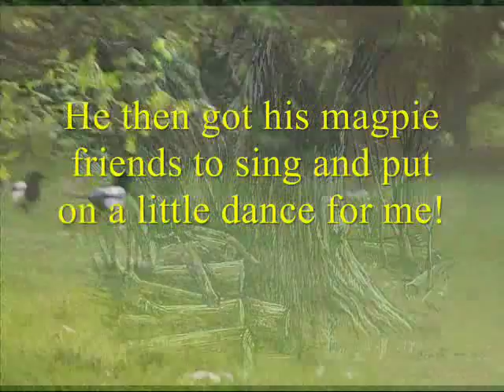MAGPIE SHOW WHILE DRAWING TREE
Took myself up to Epping Forest yesterday to draw some old friends I hadn't seen for 50 years or more (When I was Essex open junior tennis champion I played at Connaught Lawn Tennis Club which is situated in the heart of the forest near Royal Forest Hotel. I would walk (or run) past the great Oaks to get there...several times a week for 25 years, so all the trees round there hold a special memory for me of my youth when I was young and strong!)